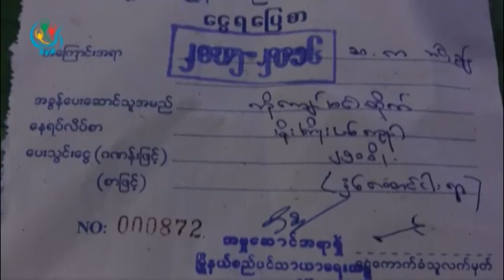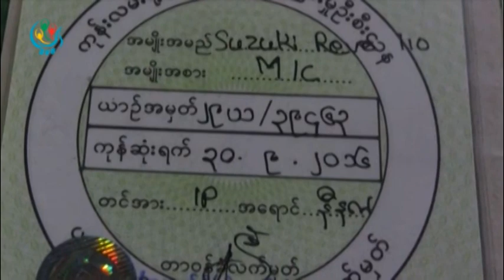DVB - ေရႊေတာင္ျမိဳ႕မွာ ဆုိင္ကယ္ဘီးခြန္ကုိ တစ္အိမ္တက္ဆင္းေကာက္ခံေန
DVB TV -  ပဲခူးတိုင္း၊ေရႊေတာင္ျမိဳ႕မွာ ေမာ္ေတာ္ဆိုင္ကယ္ဘီးခြန္ ကို တစ္အိမ္တက္ဆင္းေကာက္ခံေနလို႕ ေဒသခံေတြကမေက်မနပ္ျဖစ္ေနၾကပါတယ္။ ဒီသတင္းကို ကိုမင္းညိဳကေပးပို႔ထားတာပါ။